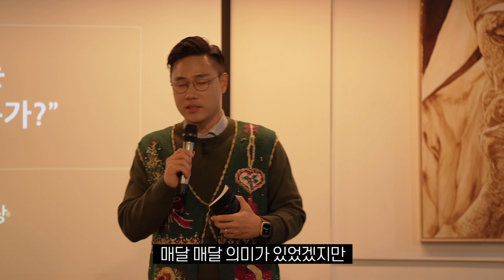성장하는 사람이 연말을 보내는 방법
2022년도 면접왕 이형과 함께해주셔서 감사합니다.
2023년에도 함께 도전하고 성장합시다!